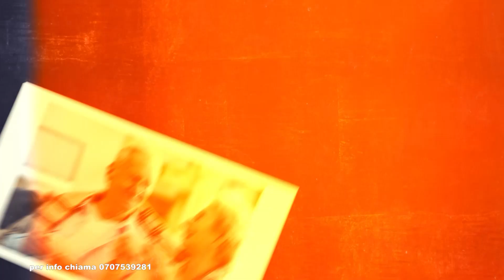3 l'anziano e la famiglia di oggi 2024